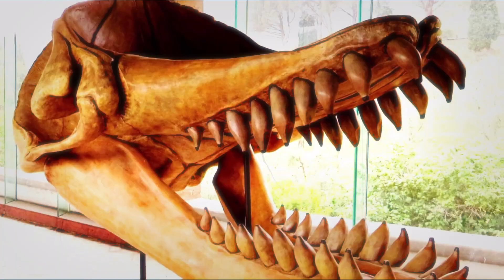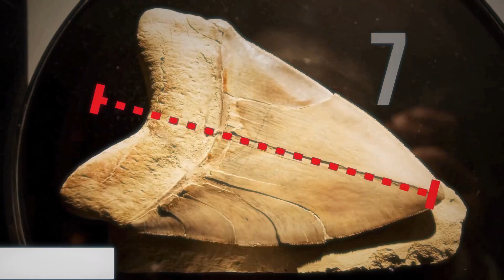Top 10 Sea Monsters That Ruled The Oceans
Dive into the terrifying world of the top 10 most fearsome sea monsters that once ruled Earth’s oceans! 🌊 These ancient giants were more terrifying than any horror movie — from the massive Mosasaurus, known as the "T-Rex of the Seas", to the whale-killing Livyatan, and the monstrous shark Megalodon. In this video, we’ll uncover their size, hunting abilities, and the shocking reasons behind their extinction.

You’ll discover:

The 60-ton Megalodon and its killer bite force 🦈

Livyatan — the prehistoric whale that could battle sharks 🐋

Basilosaurus — a whale with the power of a beast

Predator X — with a bite force stronger than any dinosaur

Titanoboa — the snake that could swallow crocodiles whole 🐍

Sarkosuchus — the crocodile that hunted dinosaurs

Helicoprion — the buzzsaw-jawed shark

And other terrifying marine giants...

These sea monsters weren’t myths — they were real predators, lurking in prehistoric oceans. 🌌

Check out our exclusive ebook “Monsters of the Abyss” where we dive even deeper into these creatures and others like Dunkleosteus, Kraken legends, and mysterious ocean sounds like The Bloop. A must-have for sea monster lovers!

📖 Ebook Link: Check Comment.